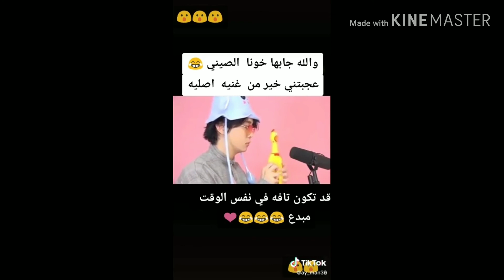فيديو مضحك بعيدا عن الكورونا 😂😂 مواهب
اعجاب و متابعة من فضلكم
فيديو كوميدي
فيدويو مضحك
ضحك فيديو مضحك عن الاغاني